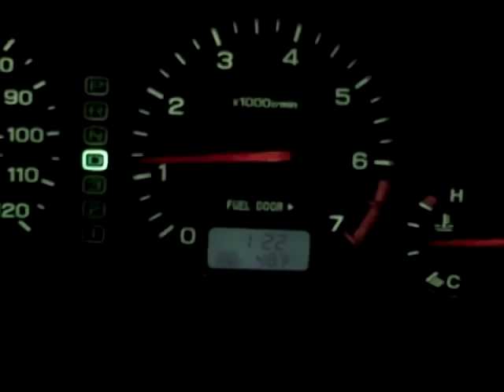Sweet Sixteen Richmond Spiders Arrive at Robins Center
The Richmond Spiders team arriving back on campus at around 2:30AM Sunday morning fresh off of a 65-48 win over Morehead State to reach the NCAA "Sweet Sixteen."